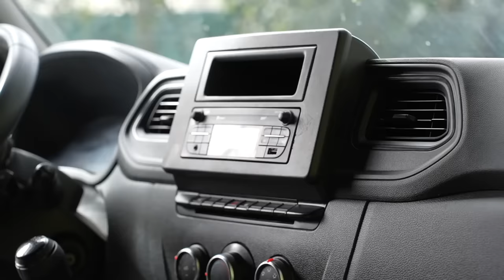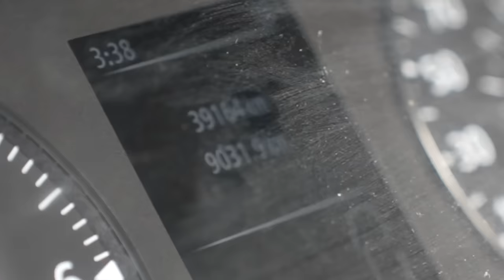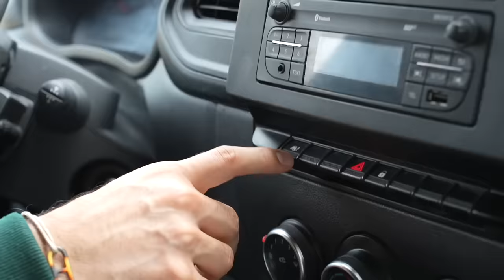شريت كاميُّو باش نرضو كارافان 🚐 🇲🇦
We are starting a new adventure together 🤩!! I bought an empty Van 🚐 to renovate it and transform it completely into a camper van.

I’m planning on traveling around Morocco 🇲🇦 to discover the beauties of my country, and there is no better way to do It than with a van 🛣️.

This is the first episode of many, because I’ll be documenting 📹 the whole journey so I can share it with all of you.

Are you ready to embark in this adventure with me? 🕺🏽

𝐌𝐀𝐓𝐙𝐀𝐏𝐄𝐒𝐇 ⚡️